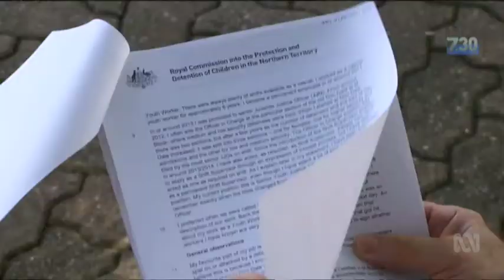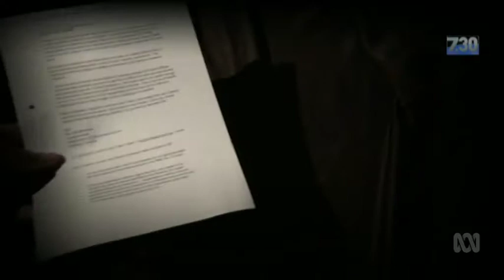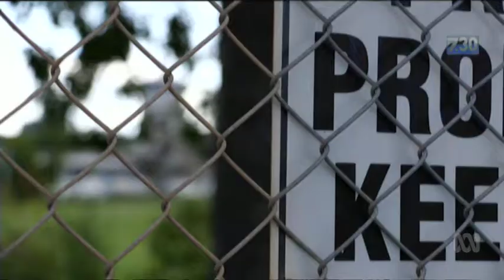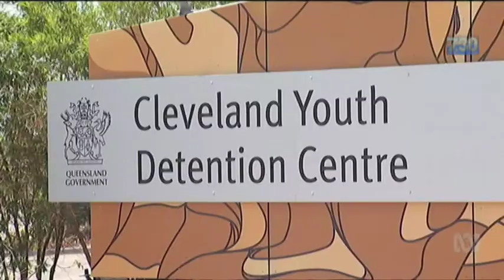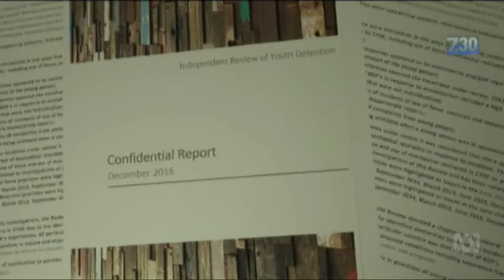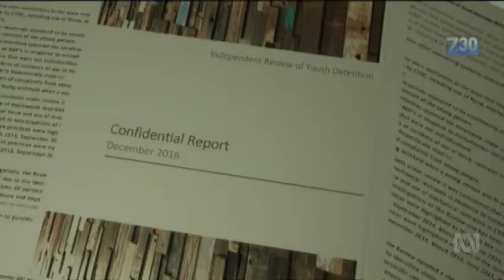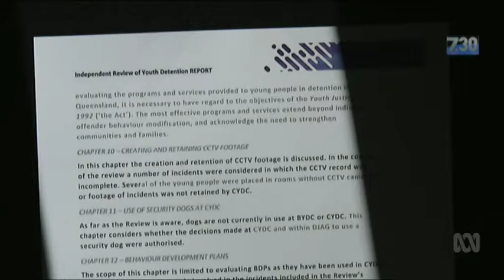Children and Youth in Detention QLD & NT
This is two stories, one on the Don Dale Youth Detention Centre in the Northern Territory, followed by the Cleveland Youth Detention Centre in North Queensland. These stories went to air on the 26th of April 2017 ABC TV.